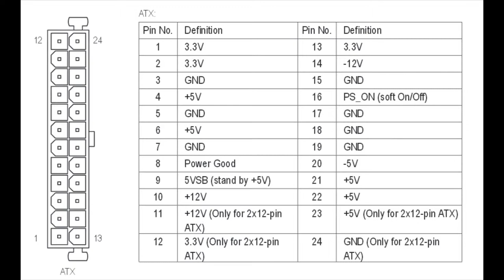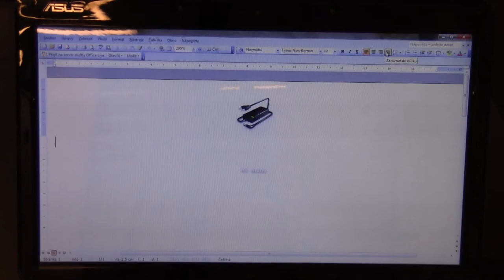TVY 10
Výukové video pro hardware - počítačové a záložní zdroje